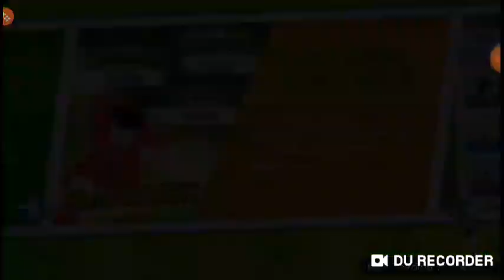TEAMSG Premier League: Sylpharion VS Macit (Home)